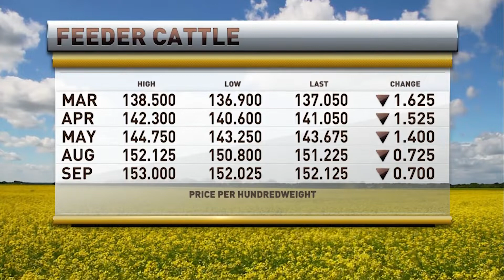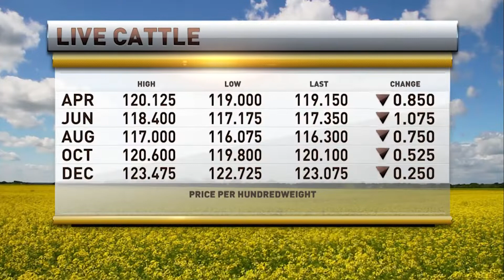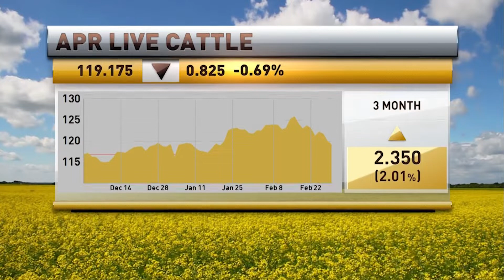Livestock Market Coverage with Oliver Sloup on RFD-TV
Lots of volatility in the livestock markets and Oliver Sloup joined RFD-TV to cover the most recent action.
As China swine fever concerns are lingering around, don't hesitate to call us with any questions!